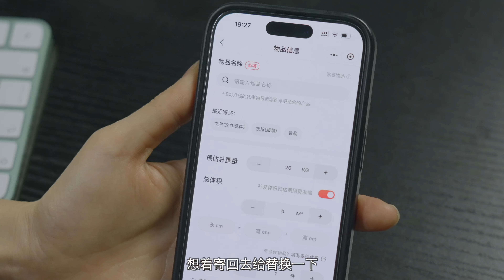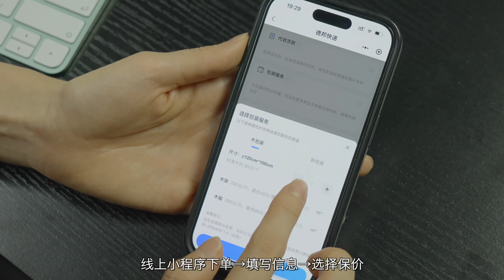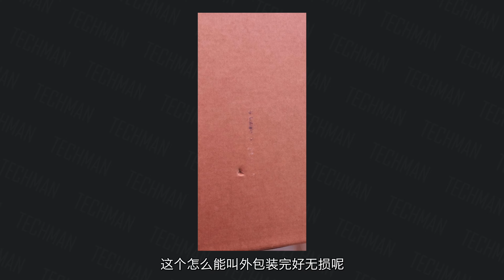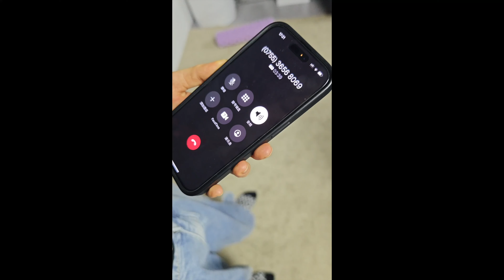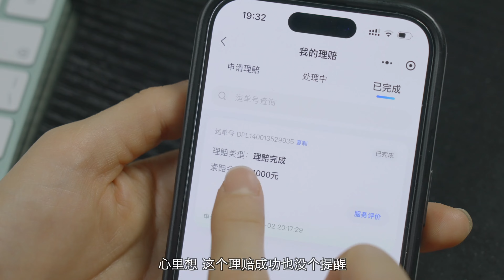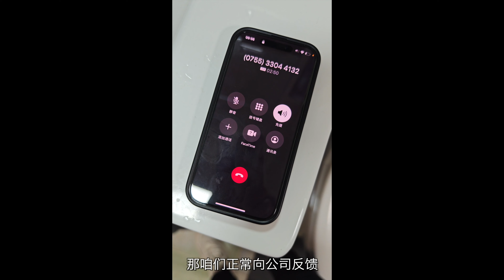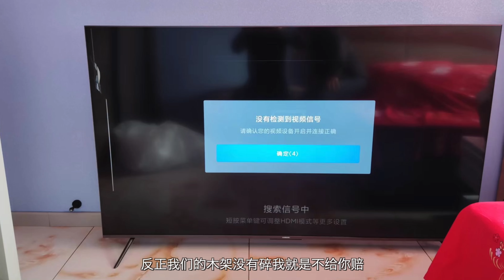德邦快递保价不赔，免赔协议成了霸王条款，还有多少消费者被坑？【科技小辛】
快递的坑想必大家都经历过，这次德邦快递又给我上了一课！
电视屏幕运输过程被压坏，快递员一问三不知；客服复读机式回应疑惑，我说花椒大料，她说飞机大炮；理赔流程一波三折，德邦快递暗渡陈仓，无后续悄然结案。
保价费只保木架无损，重新定义什么是“外包装完好”
这次的踩坑经历分享给大家，世上本无坑，踩的人多了，坑就来了！！！祝大家少踩坑，多发财吧。。。

2999 元！买手机送电视？OPPO“对K套装”体验分享